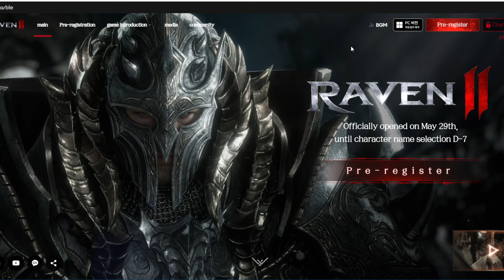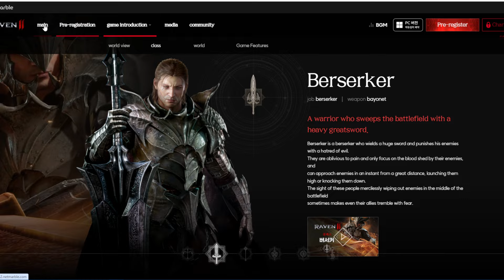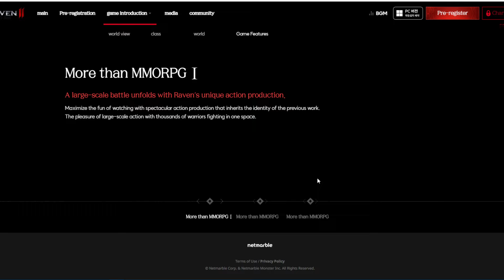Raven 2 Release This May 29th KR